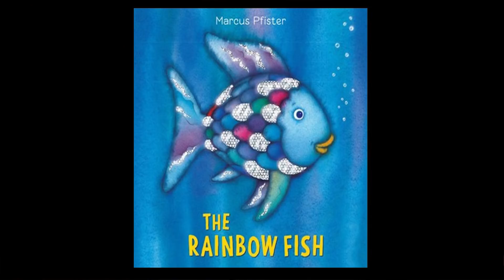The pseudoscience that can kill my son? | Rudy Jean-Bart | TEDxSistrunk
As a father, how does one raise a son after incidents like the murder of Philando Castile?  Rudy Jean-Bart is an Assistant Professor of History at Broward College's South Campus where he teaches American History and African American History.  Jean-Bart was the 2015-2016 Broward College South Campus Professor of the Year.